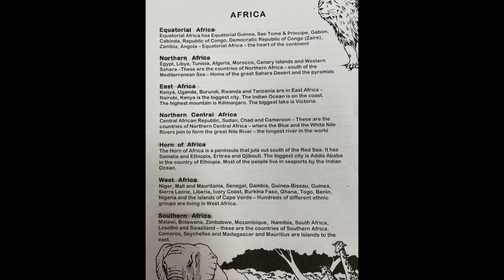North Central Africa